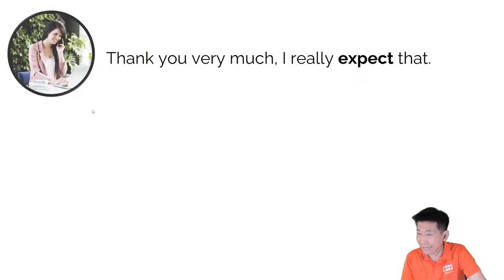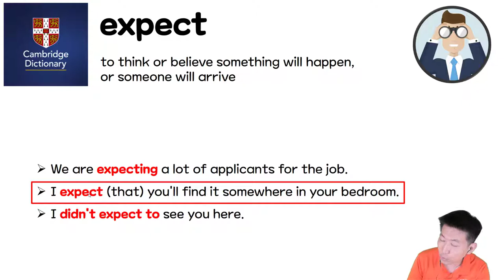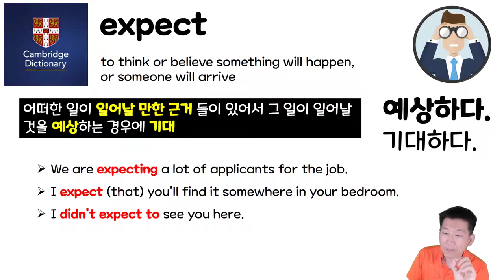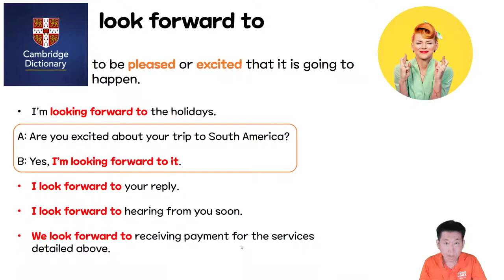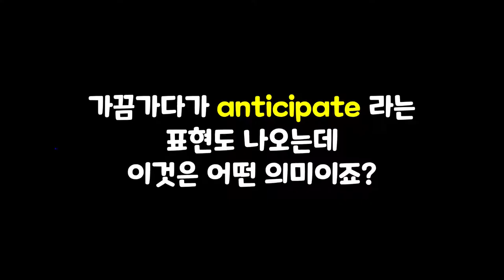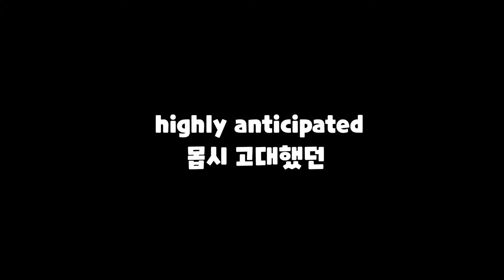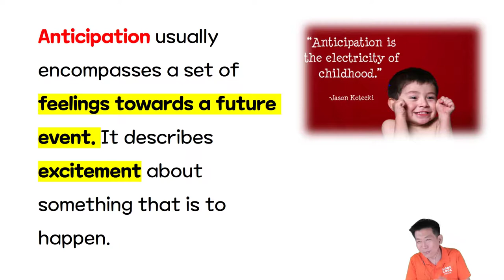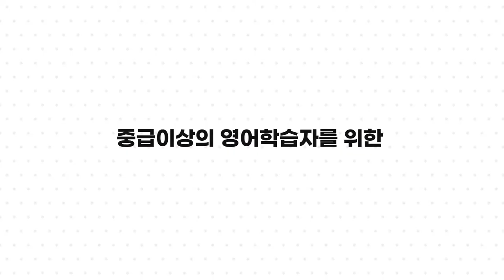expect, look forward to, anticipate 확실히 구별해보자!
⏰ Timecodes ⏰
00:00 Intro
01:00 expect
03:42 look forward to
07:40 anticipate
09:23 결론 (마무리)

 *100명이상의 미국인들을 직접 인터뷰하고, 미국인 Elliott와 공동제작 했어요.